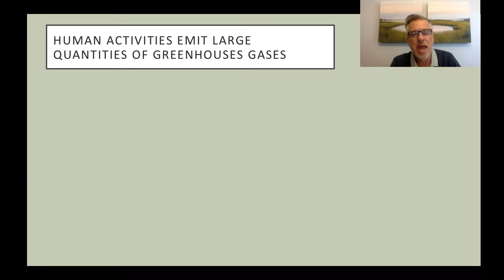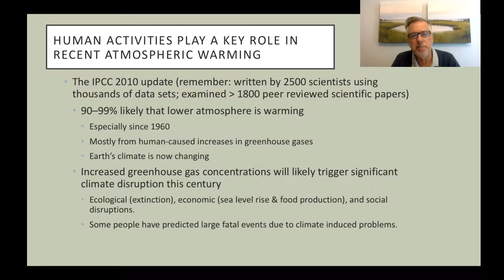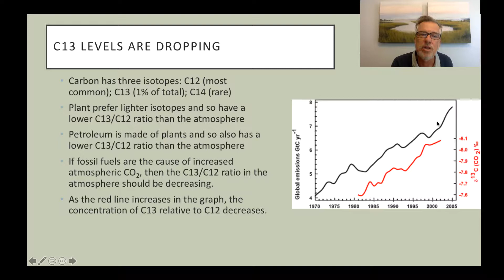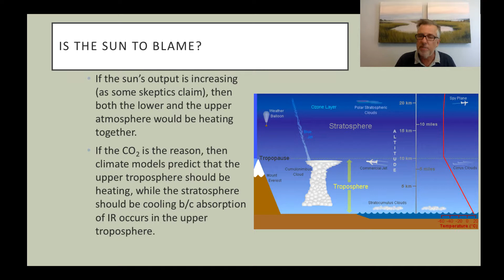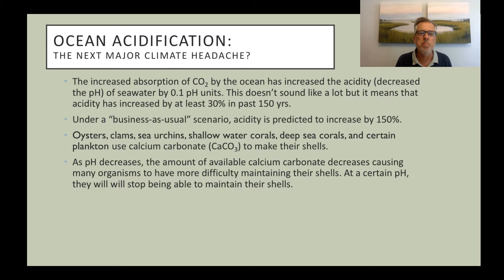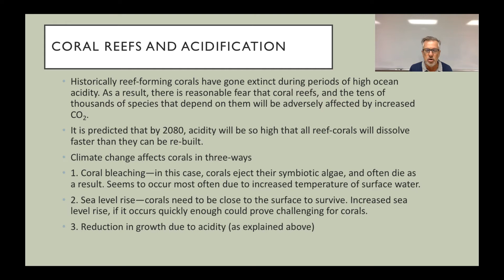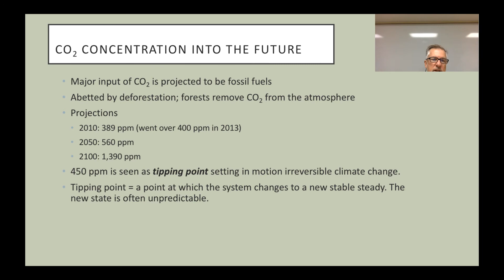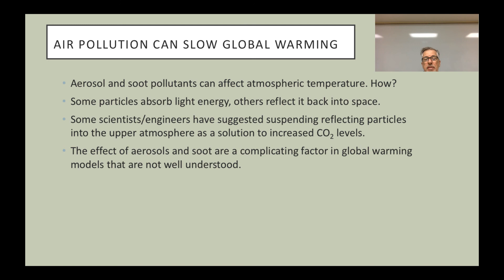3-2 The Human Cause of Global Warming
In this video, I discuss the human fingerprint of rising CO2 levels. In addition I discuss ocean acidification (aka global warming's evil twin) as well as the utility and accuracy of the current climate model.